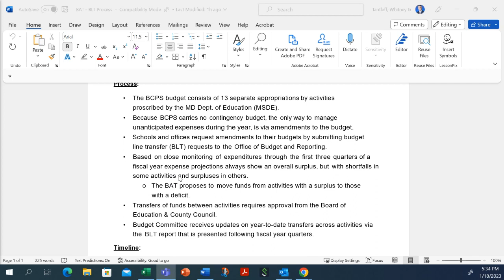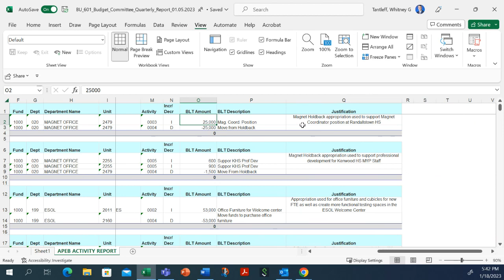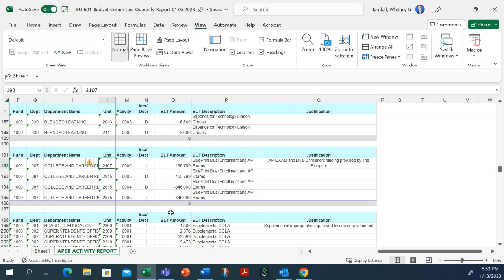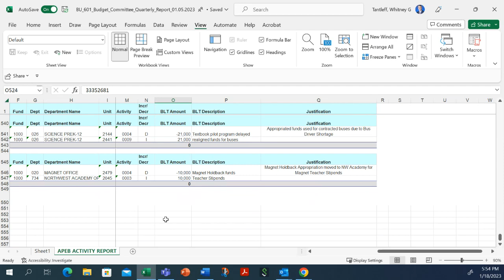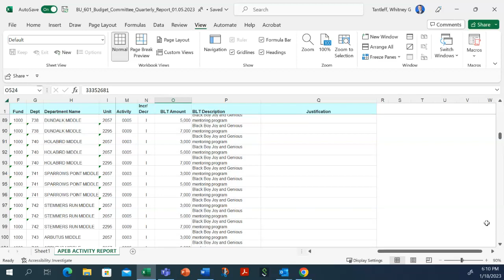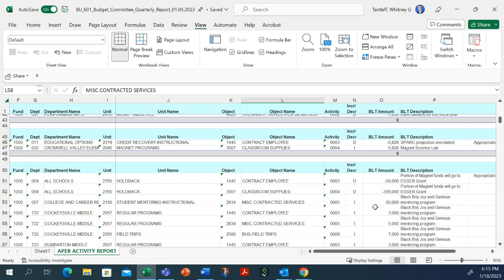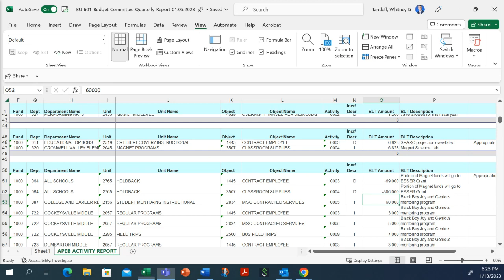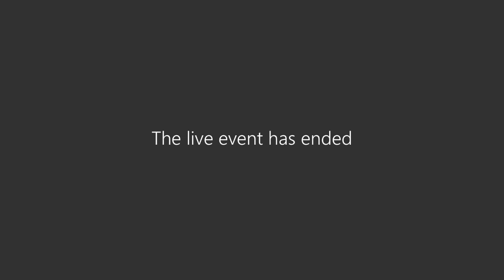Budget Committee Meeting 1-18-23